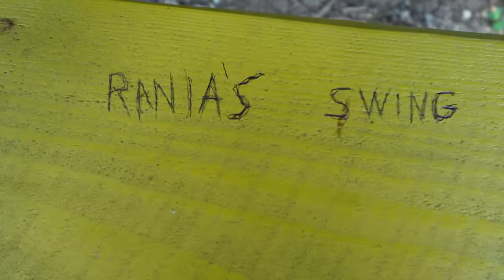WE ARE BACK!!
136-2446 Bank Street Ottawa Ontario K1V1A8 Unit 658

5-I FOUND A SPY CAMERA INSIDE THIS HAUNTED ANNABELLE  DOLL! DID PROJECT ZORGO DO THIS? | MOE SARGI